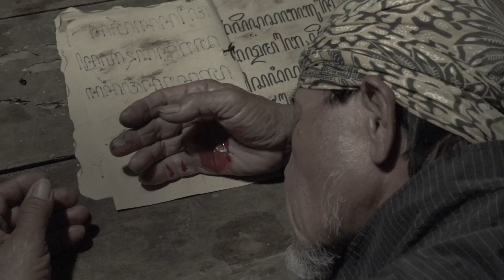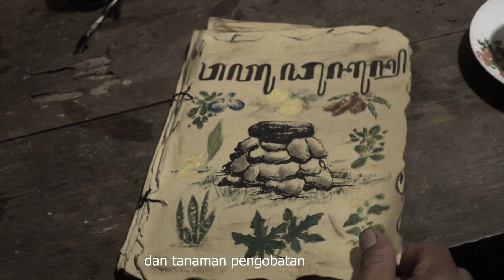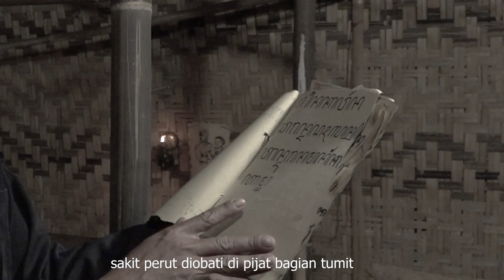WATU DUKUN | INDRA PRODUCTION | FESTIVAL FILM GUNUNGKIDUL #4 2022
SINOPSIS FILM PENDEK
WATU DUKUN
Mangun (30 tahun/L) menolak menjadi pewaris ilmu pengobatan dari Mbah Melik (65 tahun/L) bapaknya. Sebab dia menganggap bahwa kematian ibunya gara-gara kesalahan bapaknya yang berstatus dukun. Dia tidak ingin selamanya hidup miskin dan susah seperti bapaknya.
Sumirah (23 tahun/P) sangat ingin menjadi dukun. Dia berjanji akan berguru ke Mbah Melik setelah bapaknya sembuh dari sakit. Namun Mbah Melik meninggal dan belum sempat mewariskan ilmunya. Mereka menyebar isu bahwa Sumirah telah menerima warisan ilmu melalui pusaka watu dukun pemberian Mbah Melik. Padahal watu dukun itu mereka curi.
Mangun baru tersadar mengenai maksud Mbah Melik yang hendak mewariskan ilmu pengobatan kepadanya setelah mendengar penjelasan dari orang yang berobat ke Mbah Melik. Mangun kemudian merasa bersalah, dia mulai membuka buku warisan dari Mbah Melik. Buku itu berisi catatan ilmu pengobatan herbal dan pijat terapi. Mangun kemudian mempelajarinya hingga menjadi dukun ampuh.
Sumirah sakit parah akibat kecerobohannya saat nekat mengobati pasien. Mangun mencoba mengobatinya dengan ramuan herbal resep warisan Mbah Melik. Sumirah akhirnya berhasil disembuhkan dan mereka menyadari bahwa pusaka watu dukun ternyata sebagai penanda lokasi area kebun tanaman obat di desa mereka.